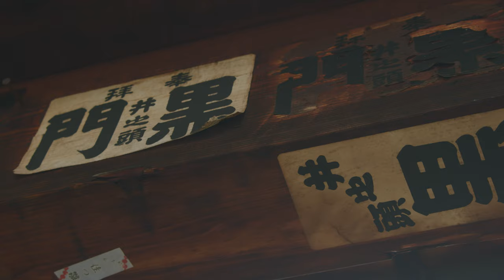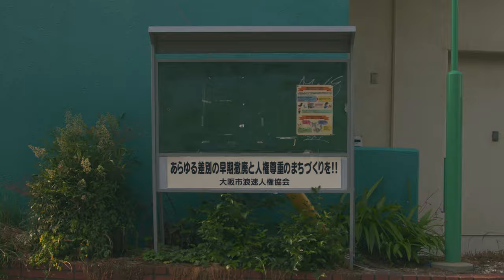NG HEAD - GOOD TIME -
LISTEN & DL

MUSIC CREDIT
Words & Music M.HONDA
Vocal: NG HEAD
Recorded & mixed : SOTA FURUGEN
Producer : TEAM BLOCKA

VIDEO CREDIT
Director : KUROFIN
Producer : M.HONDA

SPECIAL THANKS
DAYTONA
DISSIDENT
KING SIZE